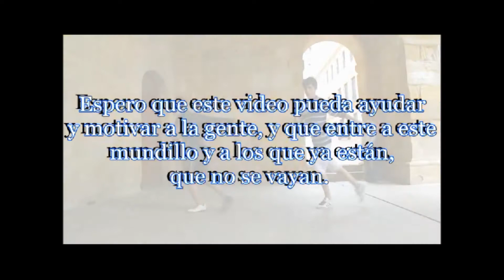3º Meeting Soriano | "Meeting de despedida" | Solo exhibition no battles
Pues aqui os dejo el video de la 3º edicion del meeting soriano, en el que solo hemos querido asistir jumpers de Soria, ya que lamentablemente puede ser el último meet en Soria, aver si conseguimos que la gente vuelva a tener ganas de bailar